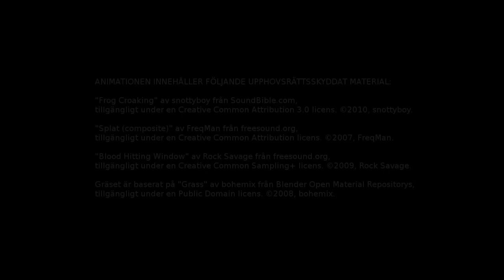Looking for Magnolia 2012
Min första animation i Blender, skapat som slutarbete i kursen Open 3D Course på Högskolan i Gävle.

ANIMATIONEN INNEHÅLLER FÖLJANDE UPPHOVSRÄTTSSKYDDAT MATERIAL:

"Frog Croaking" av snottyboy från SoundBible.com, tillgängligt under en Creative Common Attribution 3.0 licens.

"Splat (composite)" av FreqMan från freesound.org, tillgängligt under en Creative Common Attribution licens.

"Blood Hitting Window" av Rock Savage från freesound.org, tillgängligt under en Creative Common Sampling+ licens.

Gräset är baserat på "Grass" av bohemix från Blender Open Material Repositorys, tillgängligt under en Public Domain licens.